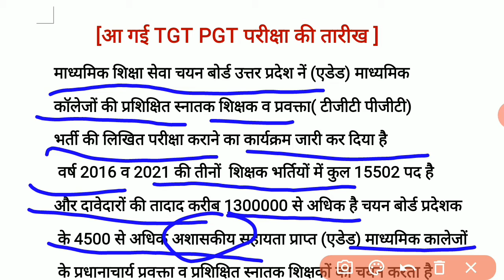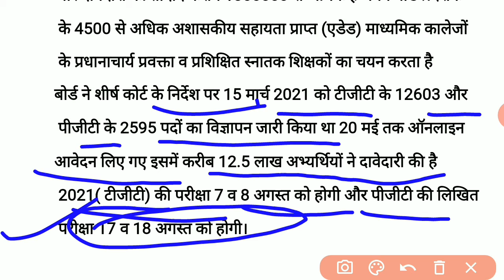Up aided TGT PGT Teacher Vacancy 2021 /Up TGT PGT Teacher bharti 2021 /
Up aided TGT PGT Teacher bharti 2021, Up TGT PGT Teacher Vacancy 2021,

🙏 नमस्कार दोस्तों स्वागत है अपने इस इस YouTube Channel Roop Chandra Tricky GS Guru में दोस्तों आज के इस वीडियो में TGT PGT Teacher bharti 2021कब होगी इसके विषय में बताएंगे,